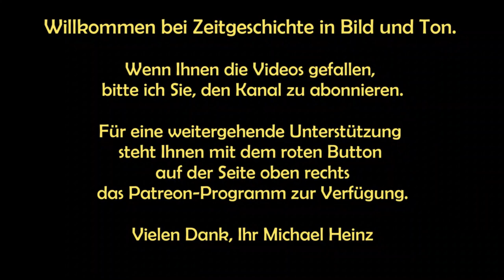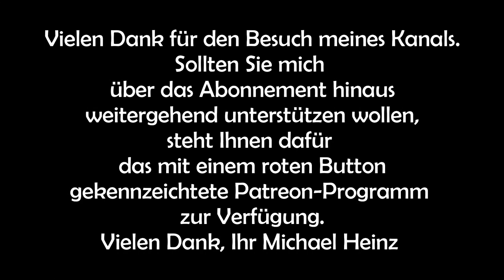Waldemar Pabst: Reden/Interviews ungekürzt - Teil 6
Inhalt Teil 6
Abschluß der Märzkämpfe 1919
Einsatz der Freikorps (Freiwilliges Landesjägerkorps)  im Auftrag der Reichsregierung gegen die Räterepubliken in Braunschweig und Bayern
Brigade Ehrhardt
Befreiung Münchens
Charakterisierung des Generals Franz Ritter von Epp